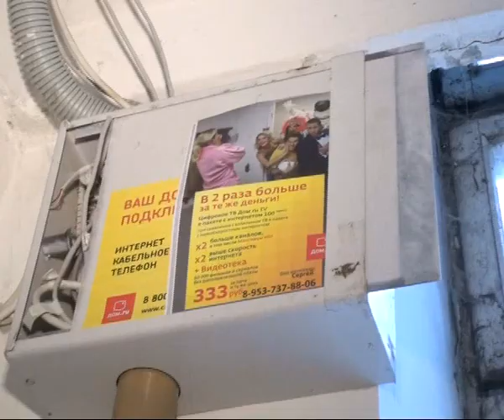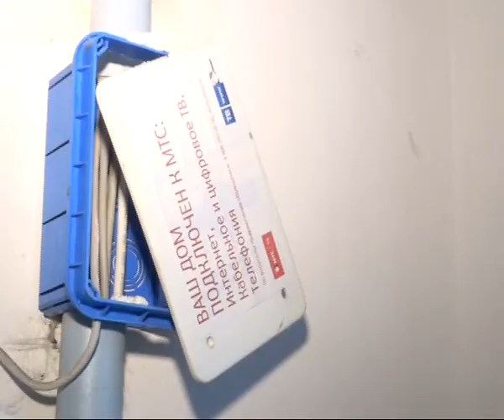Владельцы квартир стали заложниками судебного разбирательства